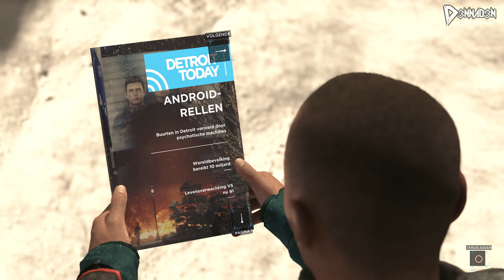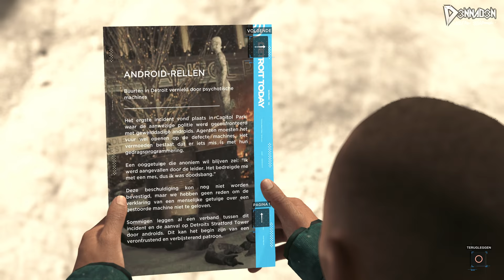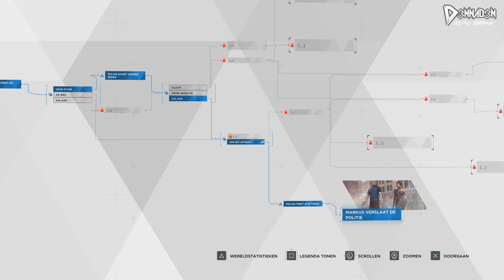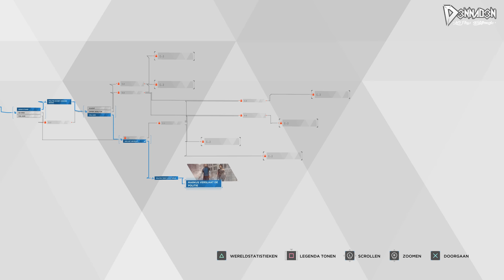Let's Play DETROIT: Become Human #22 - "DE PROTESTMARS VAN MARKUS!" - Nederlands, PS4Pro (4K)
Welkom bij de "Let's Play" van Detroit: Become Human (DetroitBecomeHuman), op mijn kanaal D3NNAD3N. Ik speel de game op de PlayStation 4 Pro in 4K - grote dank aan PlayStation Nederland voor het opsturen van de Presskit / Mediakit (Early Copy)

✔ Duimpje omhoog
✔ Favoriet

▪ Samsonite
▪ Arno Vlijm
▪ Vincent Doomen
▪ Timo (Antashian)

01 - Arno Vlijm - €1.210,19 (!!)
02 - Sam (Samsonite) - €1140,94
03 - Vincent Doomen - €460,-

Over: Detroit: Become Human

"Reis naar de metropool Detroit in de nabije toekomst, een stad die een verjongingsinjectie heeft gekregen door een spannende technologische ontwikkeling: androids. In Detroit: Become Human van de Europese ontwikkelaar Quantic Dream kruip je in de artificiële huid van drie androïden. Net als in voorgaande titels van dezelfde studio (cfr. Heavy Rain en Beyond Two Souls) bepaal jij met plotbepalende keuzes de richting van het verhaal.

Het is 2038 en overal in de stad vind je geavanceerde androids die maar één functie hebben: het dienen van de mensheid. Maar het einde van een tijdperk lijkt nabij. Ervaar een wereld die op het punt staat te ontaarden in chaos vanuit het perspectief van drie verschillende android-personages. Jouw keuzes geven richting aan het intense verhaal. Met duizenden opties en tientallen ontknopingen tot je beschikking, ben jij degene die de toekomst bepaalt van Detroit en al haar inwoners."

04 - Remco Verhoeven - €228,-
05 - DutchDesignArts - €136,-
06 - Sawlittle - €103,50
07 - Mitchel Tieges - €98,41 + pizza
08 - JustJelle - €64,15
09 - ilseizi - €54,12
10 - Bryan von Rotz (L3G3) - €48,00
11 - Brennie35 - €43,99
12 - Lars Bergman - €40,-
13 - Antashian - €33,41
14 - Schorpio1970 - €30,60
15 - MoneyMii - €30,-
16 - Roar_1906 - €29,-
17 - The Jeffinator - €25,36
18 - marcusvdbroek - €23,-
19 - Erik Holtrust - €22,42
20 - Stephan Bey - €20,59
21 - Merlijn Prins - €20,00
22 - Romi Barawi - €20,00
23 - Robert Punt - €20,00
24 - Stijn Lindemulder - €20,00
25 - Daan - €18,79